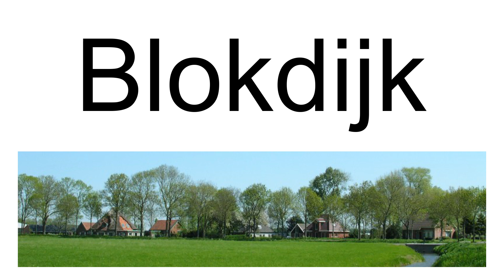Blokdijk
Blokdijk is a hamlet in the municipality of Drechterland, in the Dutch province of North Holland. Until 2006, Blokdijk belonged to the municipality Venhuizen. The hamlet has 380 inhabitants, when including De Hout (2007).
Both Blokdijk and De Hout are formally a part of Hem. Blokdijk arose at the southern dyke of Blokweeren, Blokker. It was first seen on a map as Blocdijc in 1469. In 1745 Blokdijk was mentioned as Block Dyck. The occupation of the southern part of the hamlet is mostly agricultural.